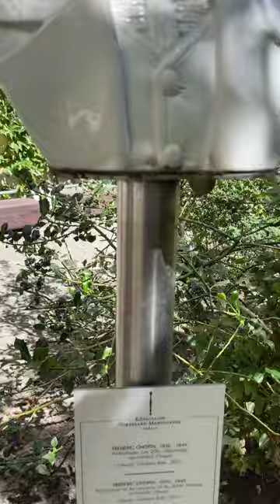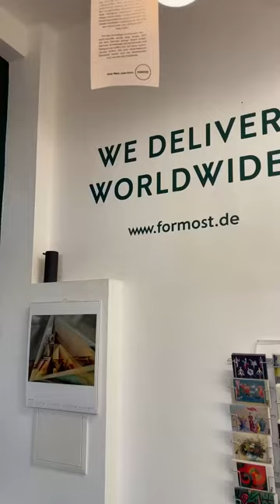독일의 쏘세지 커리부어스트, 하케셔마르크트 벼룩시장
Hackesche Höfe
베를린 주말 벼룩시장인 하케셔 마르크트 시티투어와
독일의 먹거리 커리부어스트를 먹어보았는데,
완전 꿀맛!